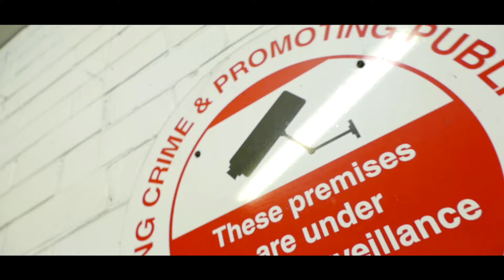Billy Boi, Treack, Gandhi, Remacy 'HT to EB'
Produced by Remacy. Directed by Tyler O'Donell